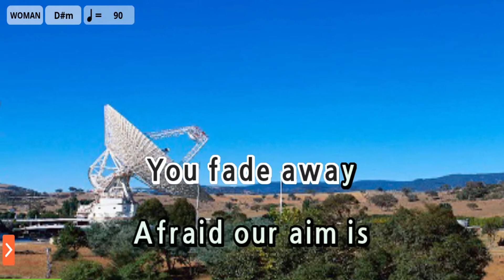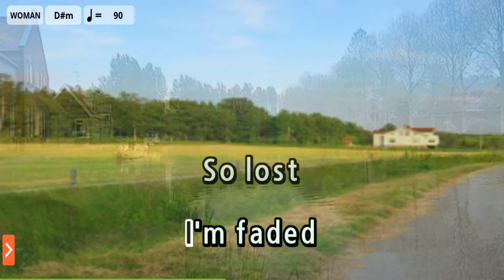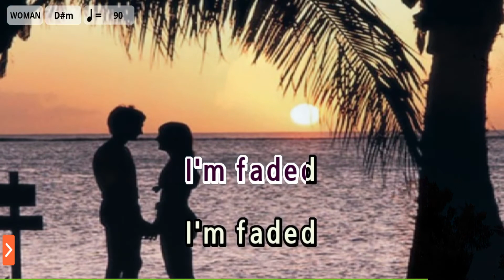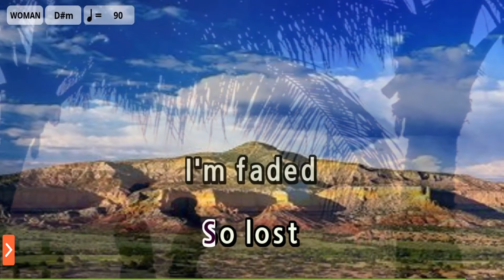Faded - Alan Walker